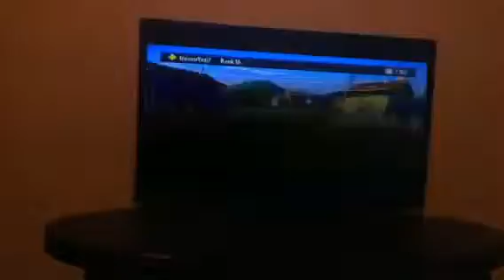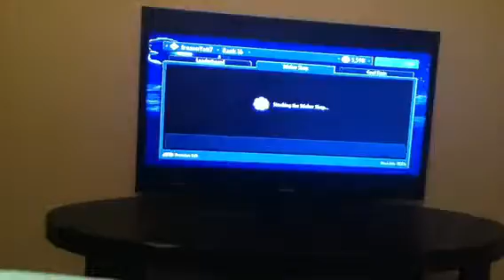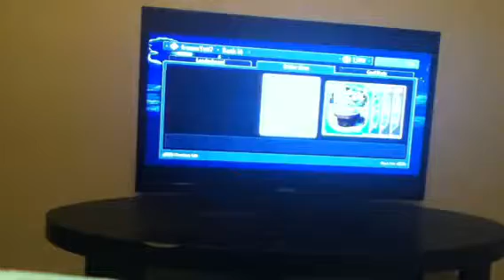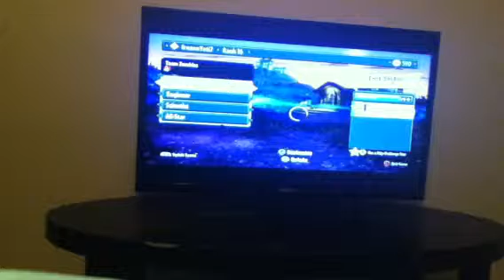PvZ garden warfare